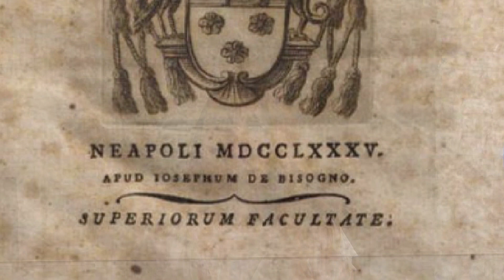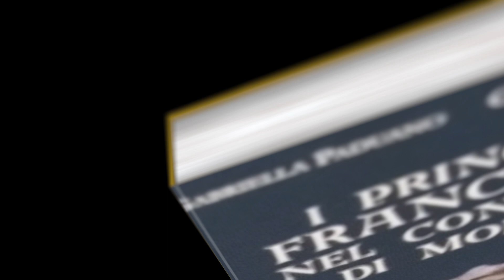I PRINCIPI FRANCONE IN MOLISE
PRESTO  SARA' PRESENTATO IL VOLUME DI GABRIELLA PADUANO E DON GABRIELE  TAMILIA.